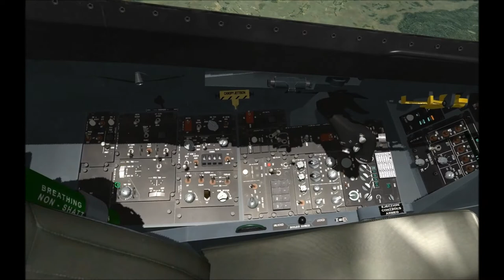You're Doing it Wrong 3: SEAD, Wild Weasel & ignoring ATC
During this four ship SEAD mission i quickly expend my own AGM-88's.
Volunteering for Wild Weasel i then proceed to have everything but the kitchen sink launched at me - SA-2's, SA-3's, AAA... even some enemy aircraft too.
Lessons learned: observe SAMs and call them, even if they're not coming at you.
Final Lesson: A-10's hate Vipers.